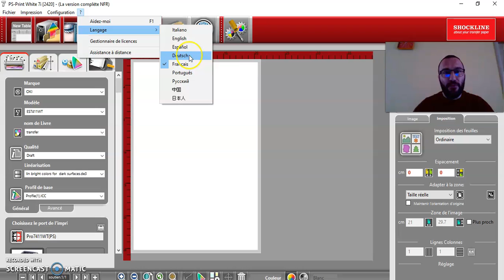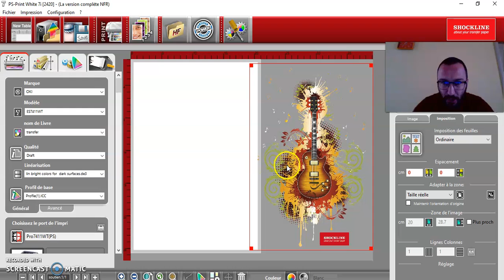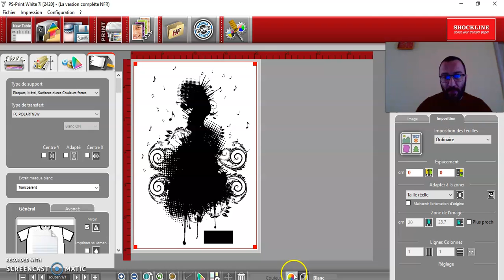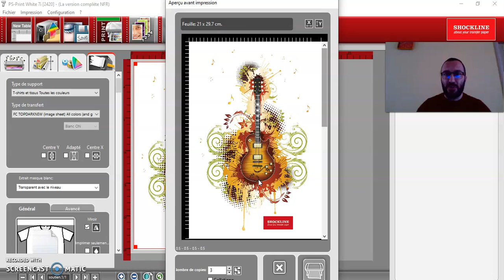RIP for OKI WHITE: Fonctions de base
Fonctions de base: téléchargez le fichier, choisissez le support et imprimez le papier de transfert approprié.